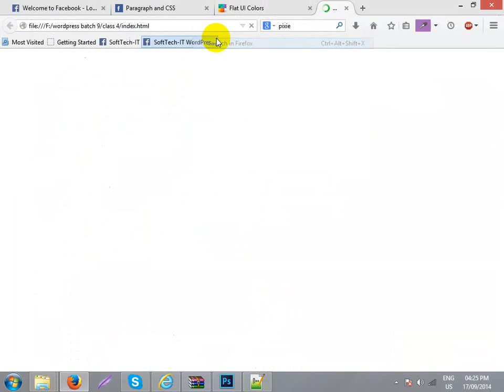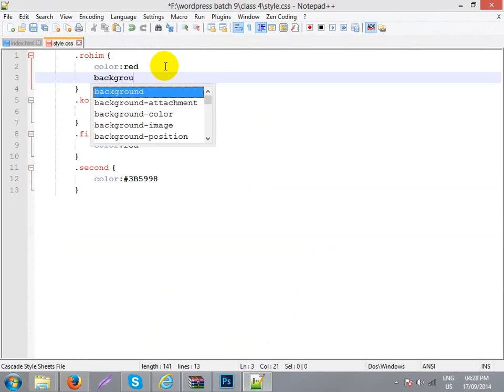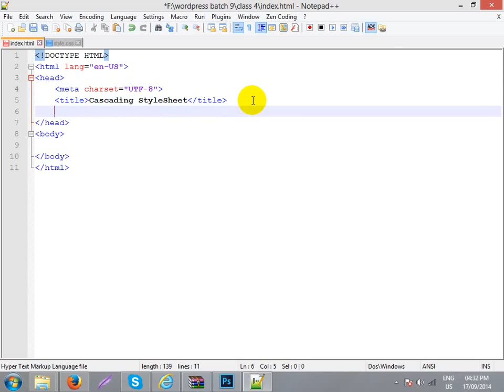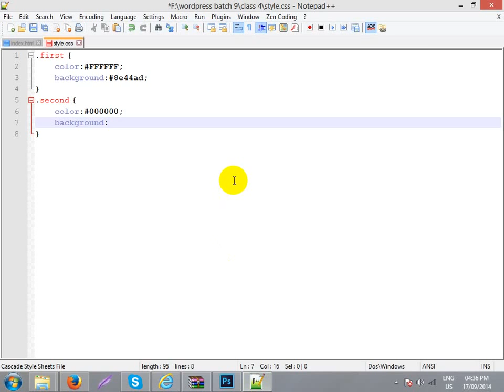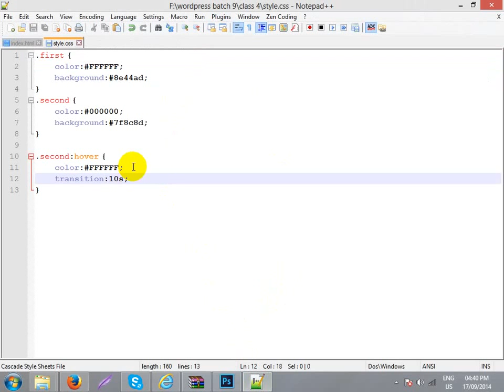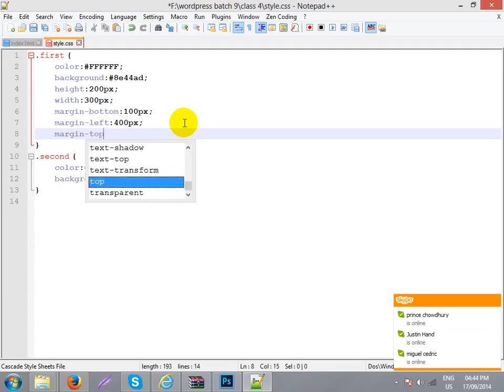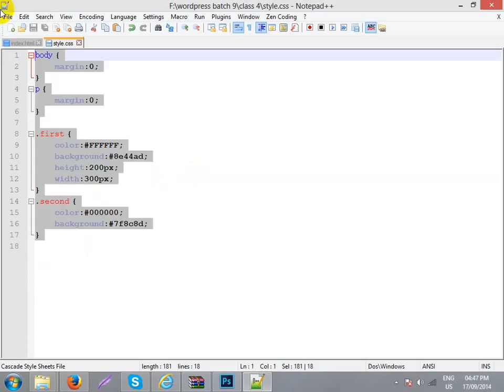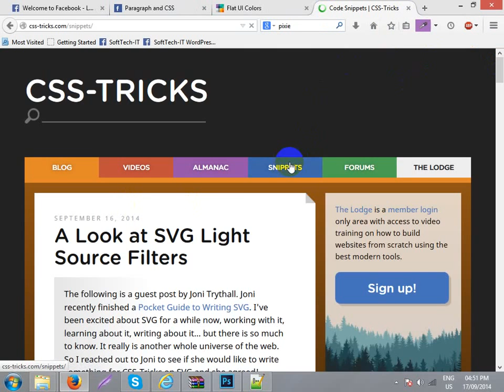CSS Tutorial part 2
This is a Basic  CSS Tutorial . it's very easy.